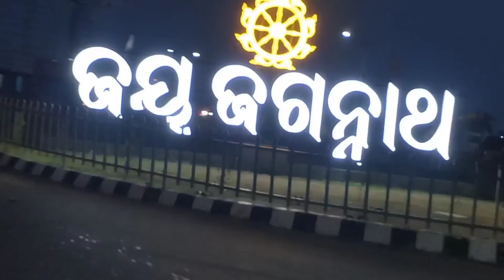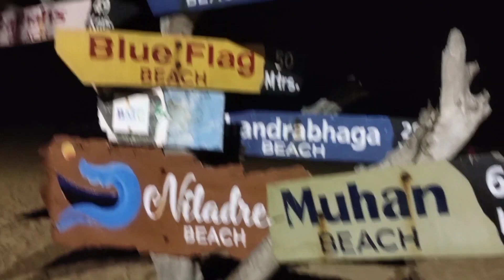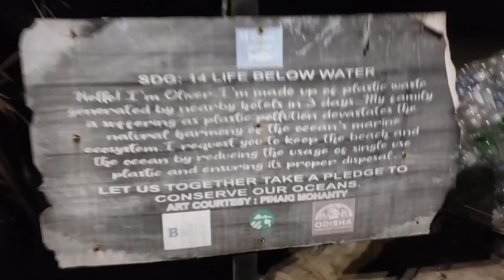Puri vlog part2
Evening at Puri is the best time to feel the nature where you can see mesmerizing view of night life of Puri .while walking i have seen lots of jelly fish...it's very peaceful place .Jay Jagannath 🙏🧡

Wonder World Water Park
Puri Water Park
Puri Tourism
Visiting Puri
Going Puri In Train
Puri Rathyatra
Visiting Puri Beach
Full Puri Video Vlog
Puri Full Vlog
Puri Hotel Vlog